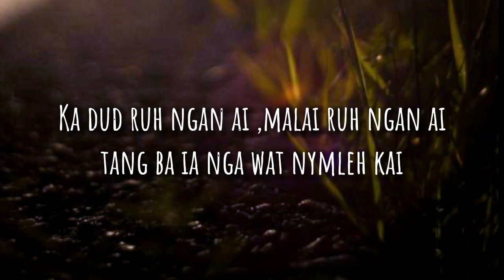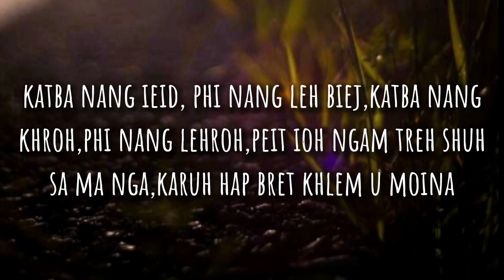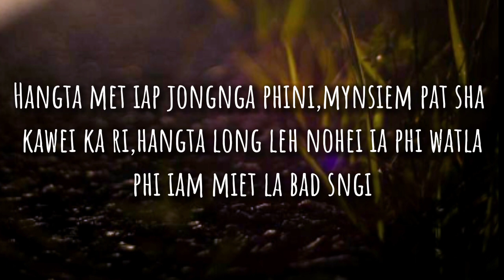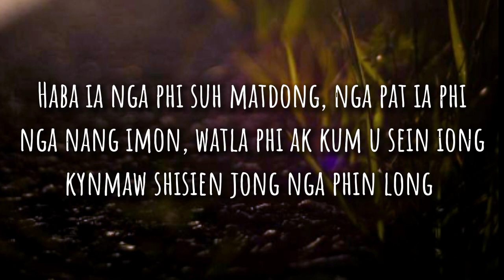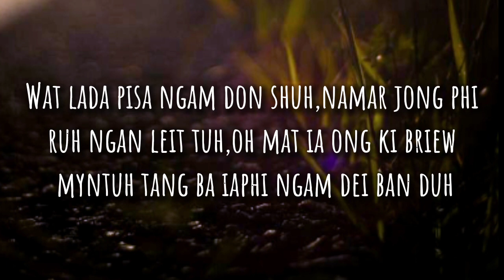UN SUN Jalih jalih oh jadoh jadoh || Khasi song unsun oldisgold oldsong support 1k+ subscribers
𝙖𝙣𝙙 𝙘𝙤𝙢𝙢𝙚𝙣𝙩𝙨 𝙛𝙤𝙧 𝙣𝙚𝙬 𝙫𝙞𝙙𝙚𝙤
                         belong from private only (me)